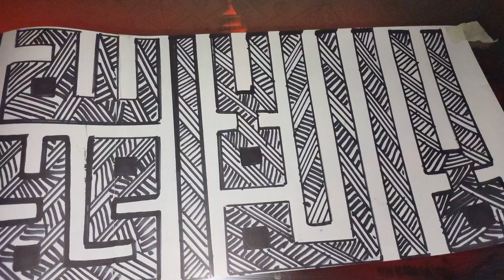November 9, 2023